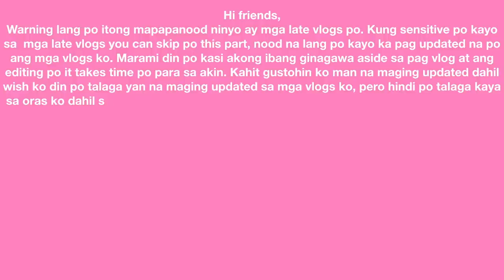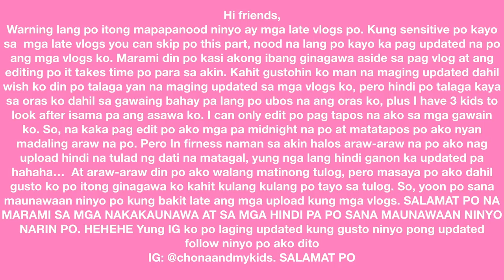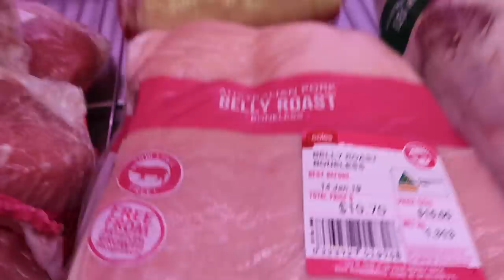ABALA NA + ANG GULO NAMIN | GROCERY HAUL